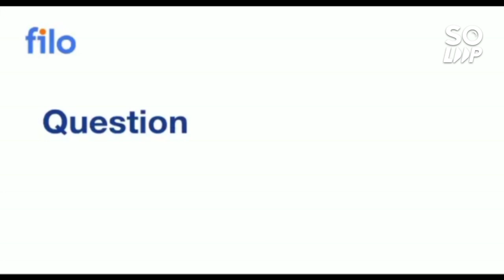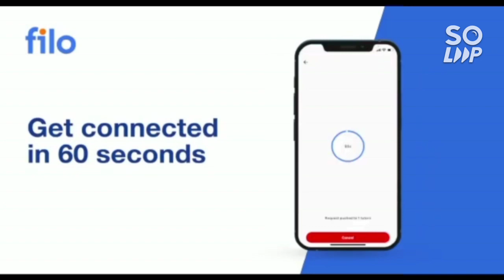VITEEE 2022 July 5 All shift review 🔥 | Toughest ever 🙂 | Marks vs rank vs Branch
(COMEDK 2022 TOP 10 COLLEGE RANK VS BRANCH)

(VITEEE 2022 DAY 5 JULY 4 ALL SHIFT COMPLETE ANALYSIS)

(VITEEE 2022 UPDATED INFO | MARKS VS RANK VS BRANCH)

(VITEEE 2022 DAY 3 ALL SHIFT COMPLETE ANALYSIS)

(VITEEE 2022 | VIT AP SAFE MARKS )

(VITEEE 2022 CHENNAI SAFE MARKS)

(VITEEE 2022 DAY 2 ALL SHIFT COMPLETE REVIEW)

(VITEEE 2022 | DAY 1 ALL SHIFT COMPLETE ANALYSIS)